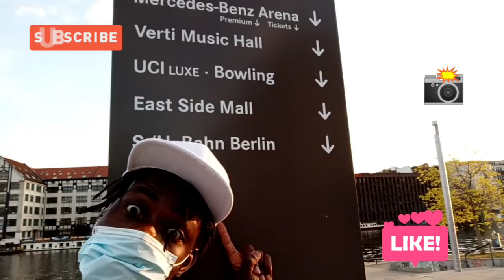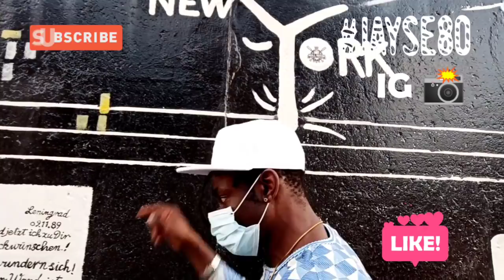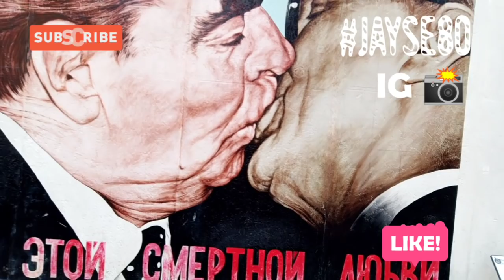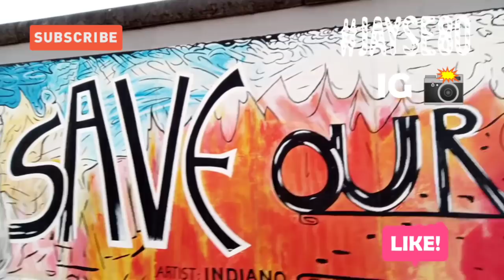"Exploring the East Side Gallery: A Berlin Travel Vlog"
Welcome to my Berlin travel vlog! In this video, join me as I explore the iconic East Side Gallery, a must-visit destination for any traveler in Berlin. The East Side Gallery is a 1.3 km long section of the Berlin Wall that has been transformed into an outdoor art gallery, showcasing powerful and thought-provoking murals by artists from around the world.

During this tour, you'll see some of the most famous pieces of art on the East Side Gallery, learn about the history of the Berlin Wall, and discover the significance of this historical site. I'll also share some insider tips on things to do in Berlin, so you can make the most of your time in this vibrant city.

Whether you're a history buff, an art lover, or simply looking for a unique travel experience, the East Side Gallery has something for everyone. So come along with me on this virtual tour and get ready to be inspired by the beauty and resilience of Berlin's East Side Gallery!

East side gallery berlin tour -  things to do in berlin - travel vlog

.Spanish

Fotos de East Side Gallery

The East Side Gallery, Pictures es una galería al aire libre en Berlín que muestra la historia del caso del muro de Berlín.
Consiste en una serie de murales pintados directamente en la pared de un remanente de 1,316 m (4,318 pies) de largo del Muro de Berlín, ubicado cerca del centro de Berlín, en la calle Mühlenstraße en Friedrichshain - Kreuzberg Berlín Alemania.  East Side Gallery Pictures es realmente un lugar de atracciones turísticas.

French
Photos de East Side Gallery

La East Side Gallery, Pictures est une galerie en plein air à Berlin qui montre l'histoire du cas du mur de Berlin.
  Il se compose d'une série de peintures murales peintes directement sur le mur, un vestige de 1316 m (4318 pi) de long du mur de Berlin, situé près du centre de Berlin, dans la rue Mühlenstraße à Friedrichshain - Kreuzberg Berlin Allemagne.  La galerie East Side Pictures est vraiment un lieu d'attractions touristiques.

East Side Gallery Bilder
Картинки Галереи Ист Сайд

Once the Berlin Wall, today the longest open-air gallery in the world - the East Side Gallery ▻ Experience art & history in Friedrichshain!

Welcome to our Berlin travel vlog! Today, we're exploring the iconic East Side Gallery, a 1.3 km long section of the Berlin Wall covered in vibrant murals.

As you walk along the East Side Gallery, you'll be able to see over 100 paintings by artists from all over the world, each with a unique message and style.

Don't forget to snap some photos of the most famous murals, like the "Fraternal Kiss" and "My God, Help Me to Survive This Deadly Love".

If you're feeling hungry, head to one of the nearby cafes or food stalls for a taste of authentic Berlin street food.

Before you leave, make sure to visit the Wall Museum to learn more about the history of the Berlin Wall and the significance of the East Side Gallery.

Thanks for joining us on our East Side Gallery tour! Until next time!

East side gallery pictures

Berlin Como un Local 🖼️

Music content
Unknown Brain war Zone

After exploring the artwork, take some time to relax by the Spree River and enjoy the view of the Oberbaum Bridge.

I LOVE. BERLIN!. ❤